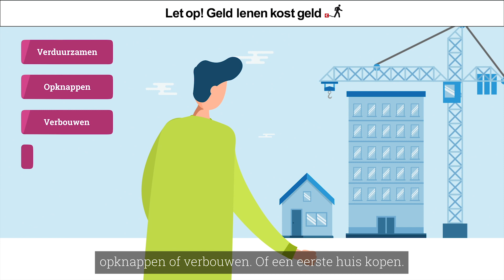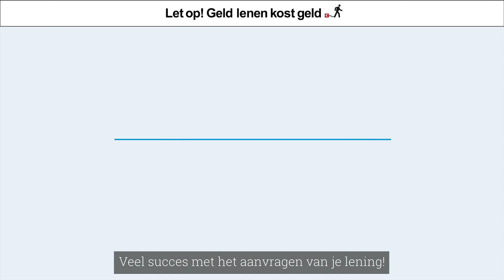Aanvraagproces van een SVn lening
Ben je van plan een lening bij SVn aan te vragen? In deze video leggen we uit hoe het aanvragen van een lening bij SVn gaat.